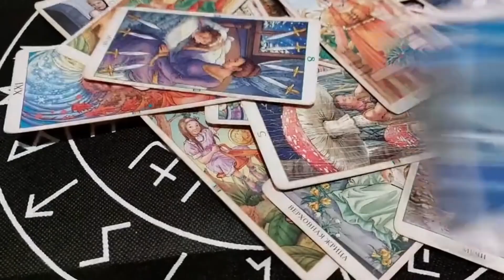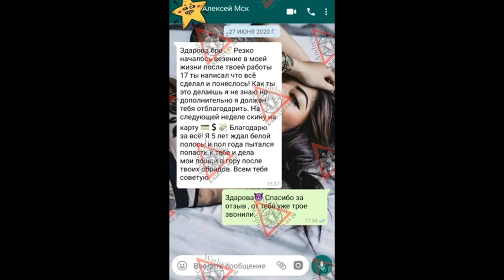‼‼‼Расклады на картах Таро, Личные приемы ‼‼‼17 Лет опыта.‼‼‼ Запись в Инстаграм